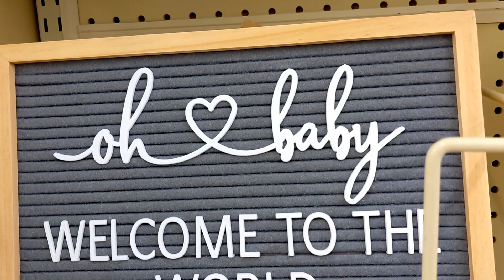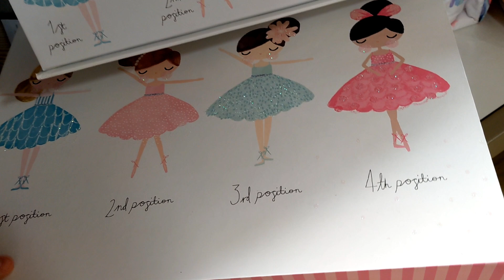Зуны сүүлийн өдрүүд..😎🌞